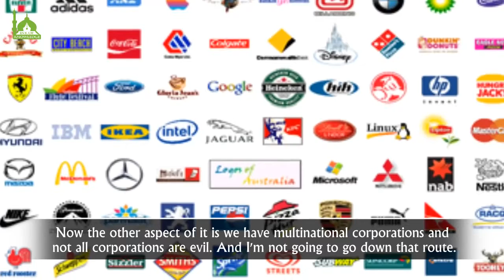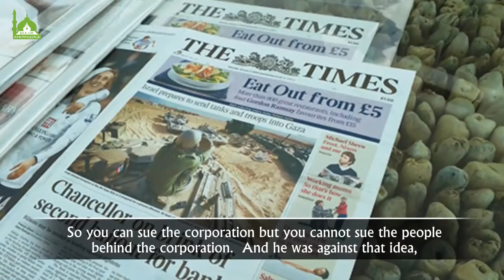Corporate Personhood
Syariah non-compliance? Quoted from Shaykh Abdullah Bin Bayyah
Excerpt from a speech by Shaykh Hamza Yusuf